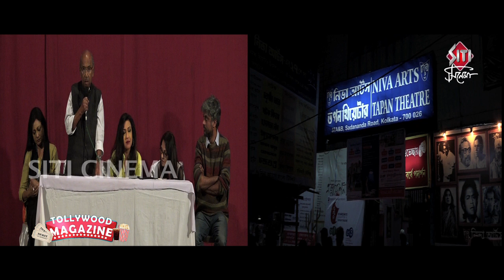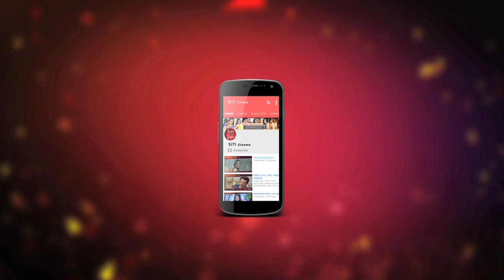Bhalobashar Bari | Felicitation of Tarun Mazumder | Promotion | Rituparna Sengupta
Director Tarun Mazumder was felicitated by Kolkata romroma. Rituparna Sengupta , Sreela Mazumder were present there.